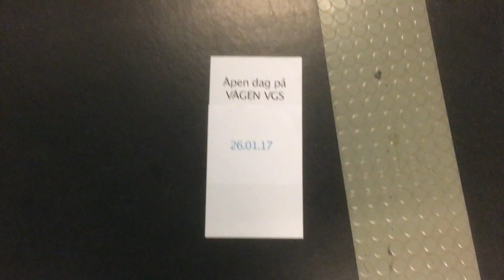Åpen Dag på Vågen